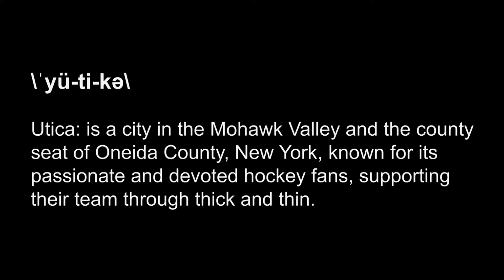Utica Comets Hockey Players visited Utica Academy of Science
On Wednesday, February 4, 2015, The Utica Comets players, Alexandre Grenier and Brendan Gaunce visited Utica Academy of Science. The Utica Comets is a professional ice hockey team based in Utica, New York. They are members of the North Division, of the Western Conference of the American Hockey League (AHL). The Comets are the second AHL team to call Utica home. Brendan Gaunce and Alexandre Grenier spoke to our 6 to 9 grades scholars about hockey and scholars asked many different questions. Also, Brendan Gaunce, left winger and Alexandre Grenier, right winger, signed autographs for each scholar. It was a great experience to meet with these two Utica Comets hockey players.

View the pictures of Utica Comets players' visit to Utica Academy of Science:

UASCS is the first charter school in Utica, NY.